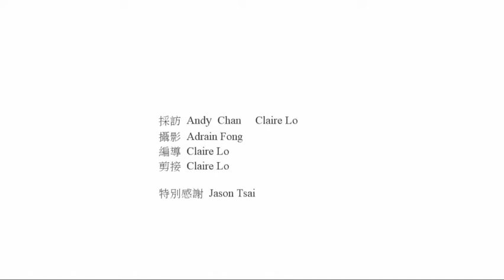2020年畢業生Jason Tsai 就讀心得分享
Jason是卡爾高中部的第一屆畢業生
平時除了課業的學習，他還有另一個身份 「網球選手」
從小學習網球到現在10多年了，網球是人生規劃中密不可分的一部分
與眾不同的學習歷程，清晰明確的未來藍圖
這是一個擁有特殊經歷的孩子
曾經，也待過體制內的學校，磕磕碰碰找不到學習方向
來到卡爾，實驗教育帶給他更寬容彈性的學習空間
今年 Jason透過特殊選才入學管道，運用自身的網球專業與特殊經歷
一舉進入心目中理想的學校！

學程說明會，每場限定15位，請提早預約。